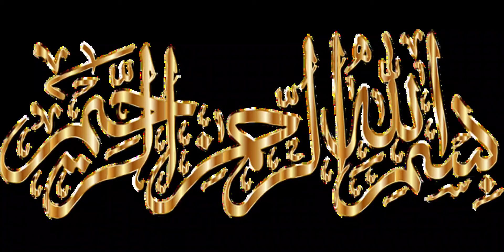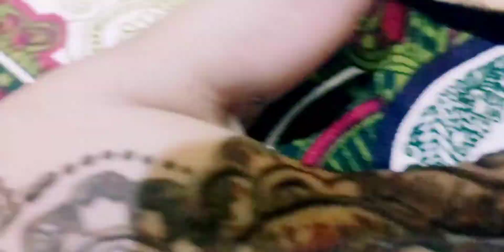Super mehndi designs for back hand by Sahiwal tips and designes.